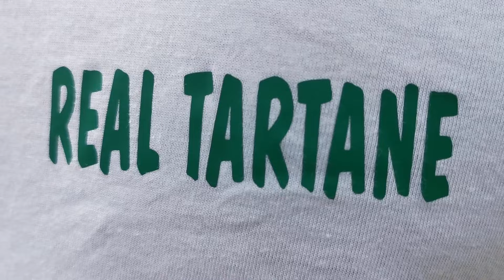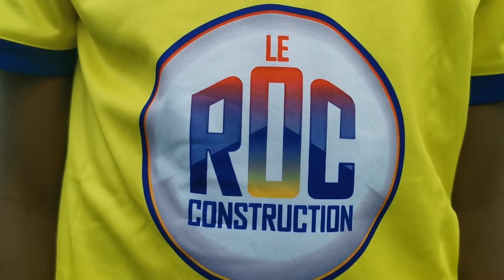REPORTAGE REAL TARTANE U9 U10. REMISE DES MAILLOTS PAR LE ROC. DD NEWS